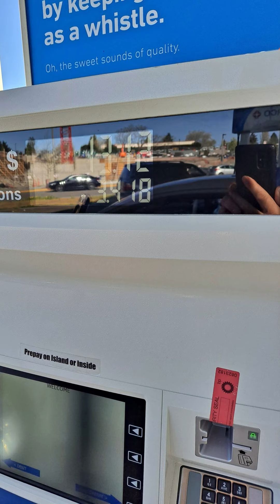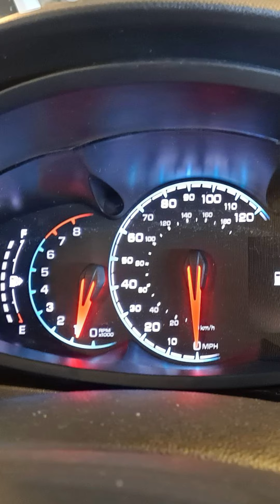Sunday, April 18, 2021: Seattle 2 Detroit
Sunday, April 18, 2021: Return to Detroit then Ohio, drop off Cian. Cian and Oisin play legos and his Ding dong role play game, create Adobe art, and games. Rising early, drive to Renton to drop off Cian to his mom's, then Seatac airport, return rental car, and dad flys off to Detroit. Drives to Findlay, Ohio to finish up the last week of survey work. He arrives at hotel by 9:30 pm, Wendy's for dinner, caught up with Cian more ding dong doorbell game before bed, client work, shower, and sleep.  Run Time: 3 min, 07 sec. Soundtrack: Caught in the Air by the Frozen Ocean.